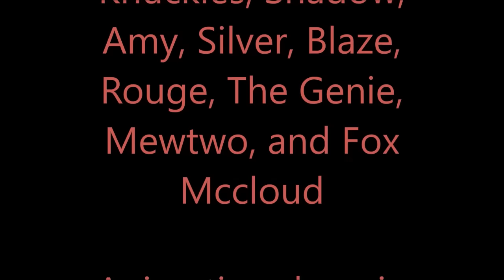The Adventures of Mario & Sonic: Episode 10 (Series Finale)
This is the final episode of The Adventures of Mario & Sonic series. It took a lot of work and effort to complete every single episode. I would like thank all of you for being with me while I was working on this series from the start of the year. I've had a lot of fun and the pleasure of making this series from start to finish, Thank you very much!